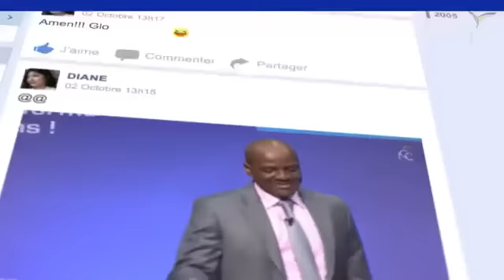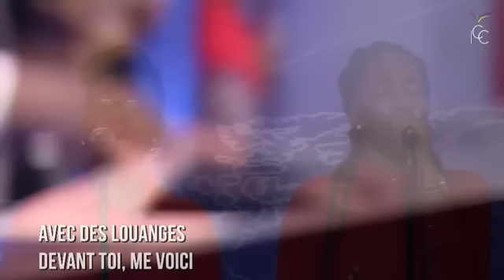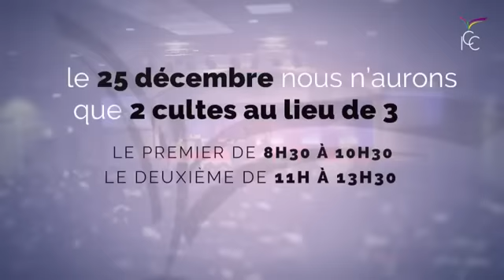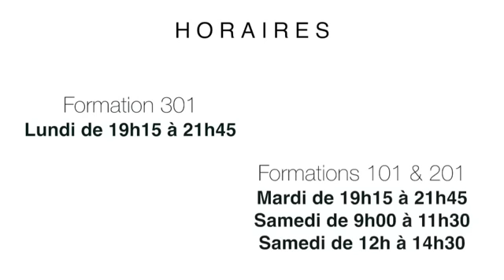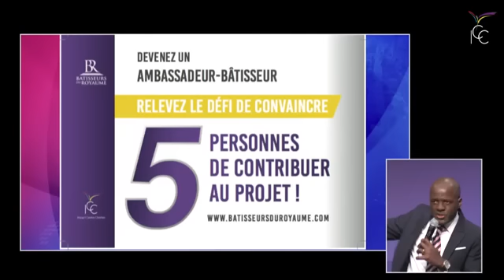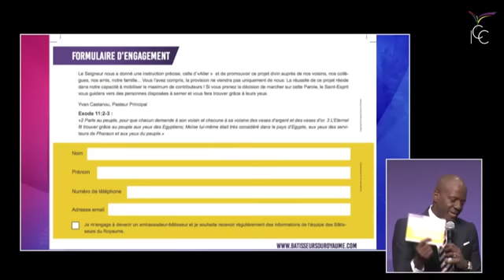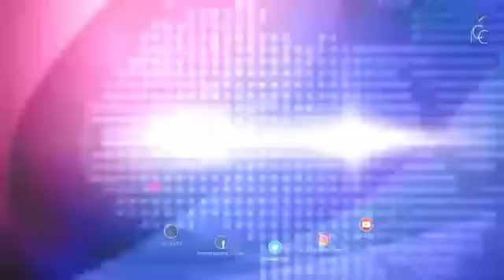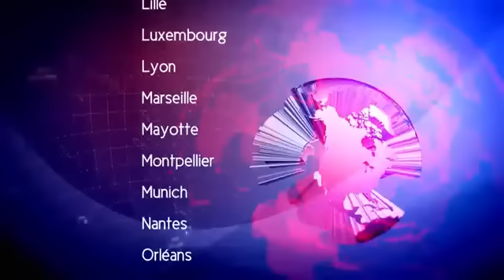Pasteur Yvan Castanou-Comment triompher au jour de la tentation?